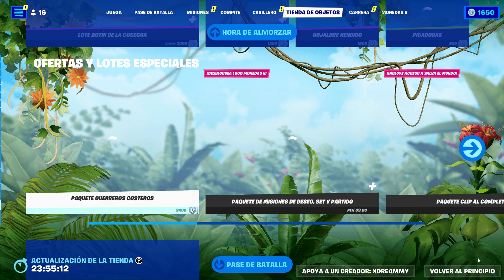LOTE *AGUSTIN 51* TIENDA FORTNITE HOY 02 DE JULIO *TIENDA DE FORTNITE* NUEVA SKIN TIENDA DE FORTNITE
NUEVA TIENDA FORTNITE HOY 02/07/23 - Tienda de Fortnite 02 de Julio TIENDA DE FORTNITE

tienda fortnite
fortnite tienda
tienda fortnite
tienda fortnite
tienda fortnite
tienda fortnite
fortnite tienda
fortnite tienda
fornite tienda
tienda fortnite
fortnite tienda
Tienda Fortnite
TIENDA FORTNITE
tienda fortnite
fortnite tienda
fortnite tienda
fornite tienda